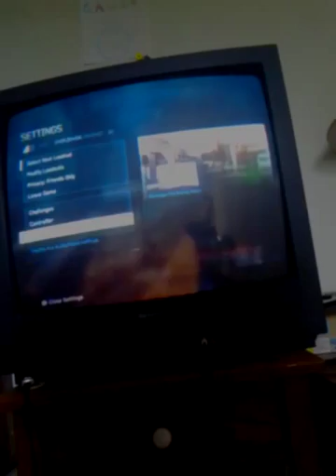Halo4 multiplayer part4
Gamertag "ShutLion066"